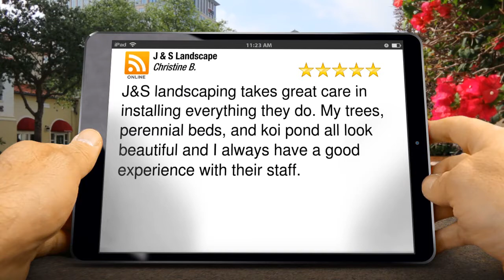J & S Landscape Longmont Outstanding 5 Star Review by Christine B.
5 Star Rating

J&S landscaping takes great care in installing everything they do. My trees, perennial beds, and koi pond all look beautiful and I always have a good experience with their staff.

J & S Landscape
5047 Rogers Rd
Longmont CO
880503